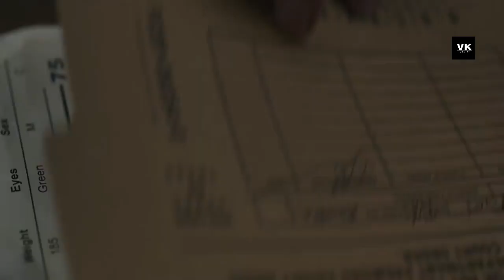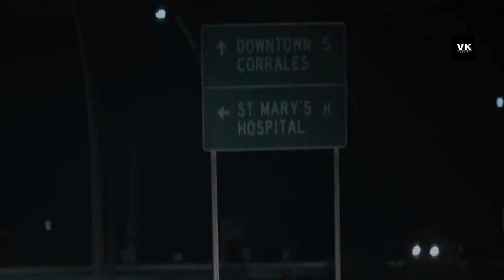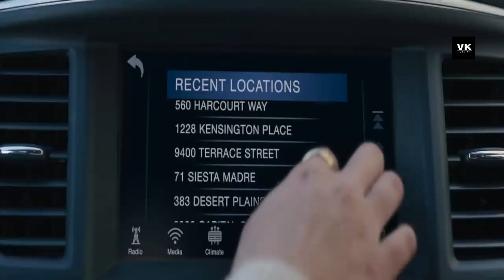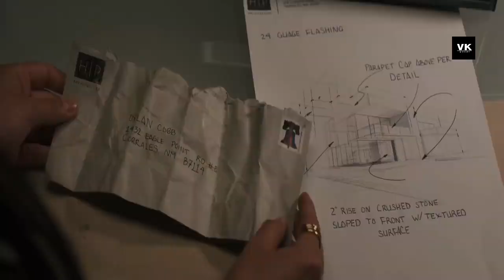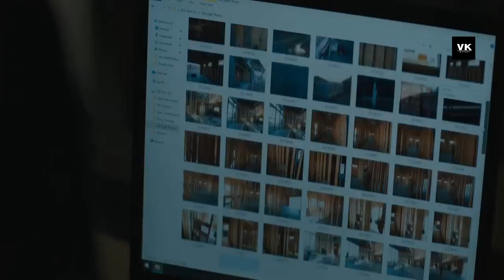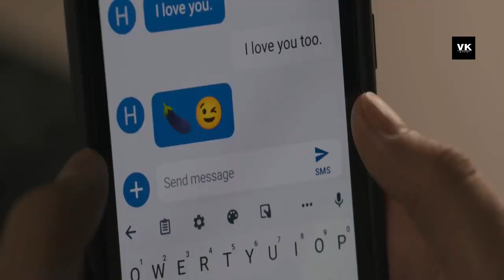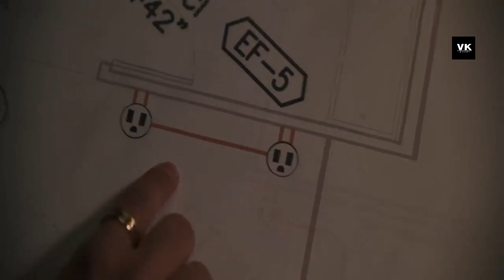Psycho husband captured a woman in basement without telling her wife | VK Movies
Intrusion Movie Summarized with Complete Ending Explanation in Hindi.

A young girl wakes up from a bad dream into a nightmare. She notices that she is trapped inside a basement with no way out while her kidnapper is telling her that she will remain captive until she falls in love with him.